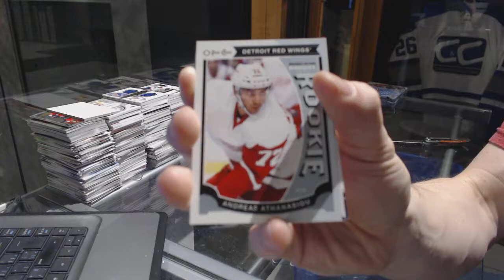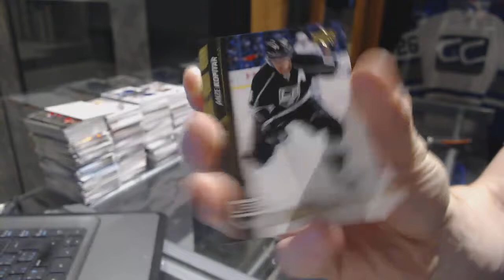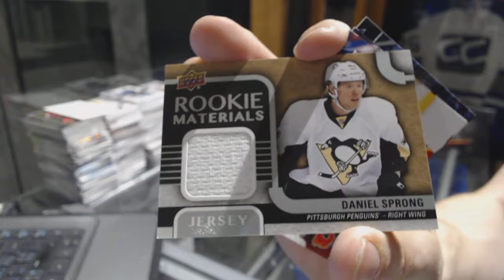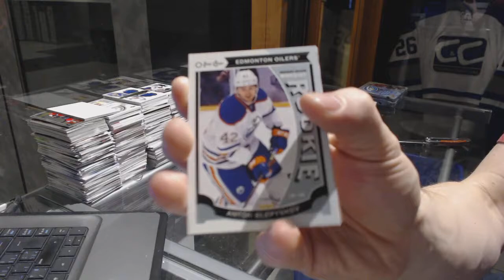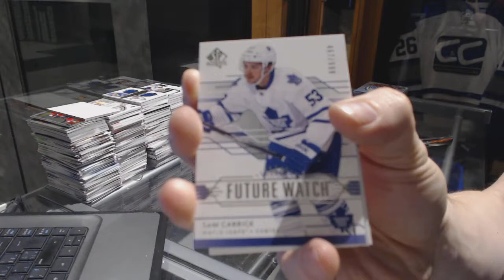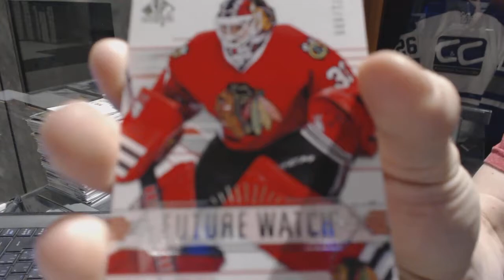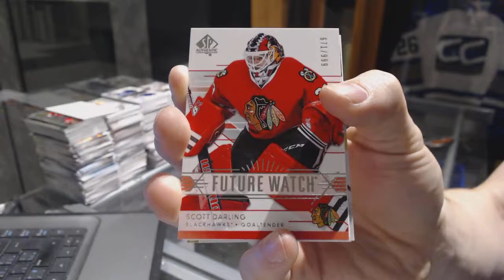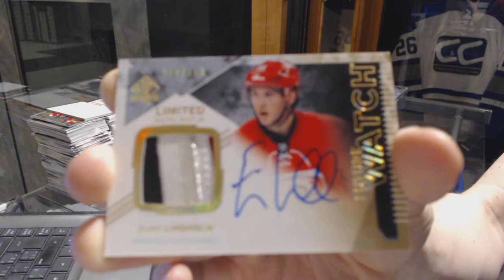Westby2011's 15-16 UD Series 2 & 14-15 UD SP Authentic Hockey Box Break